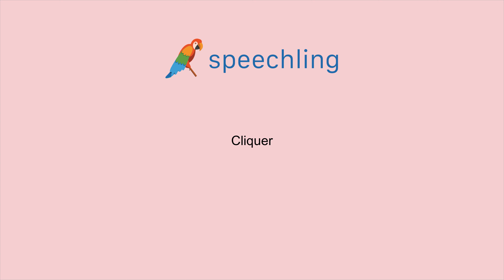프랑스어로 "클릭하다" 말하는 법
남자 목소리 :
Cliquer

여성 목소리 :
Cliquer

남성 음성 번역 :
클릭하다

여성 음성 번역 :
클릭하다